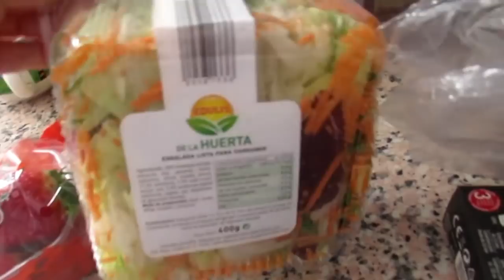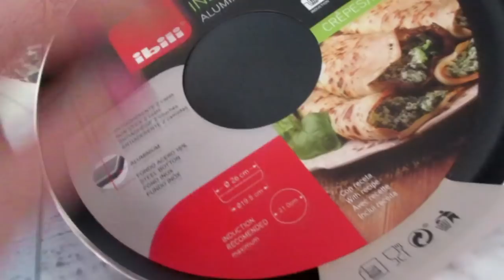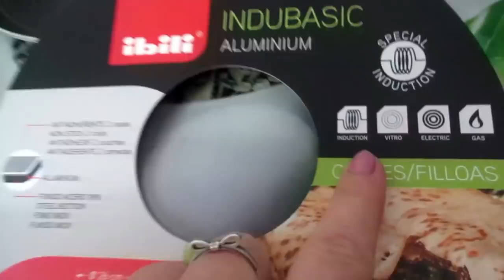VLOG: Рухнули все планы. Как ишак. ИСПАНИЯ Юг